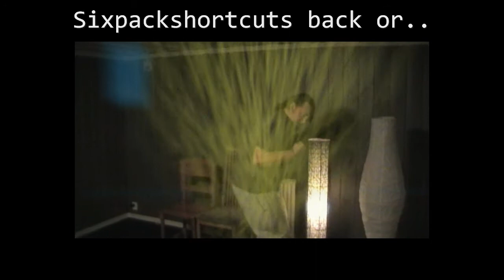Cat Mario Gameplay - TVGT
Cat Mario Gameplay, played by The Videogame Tryer